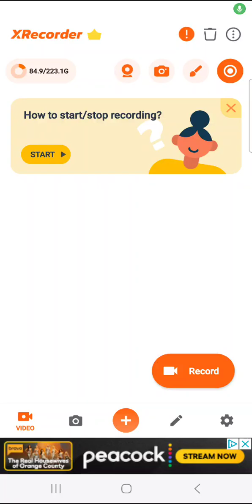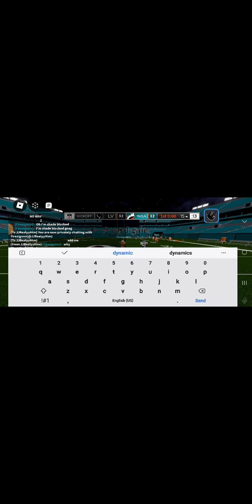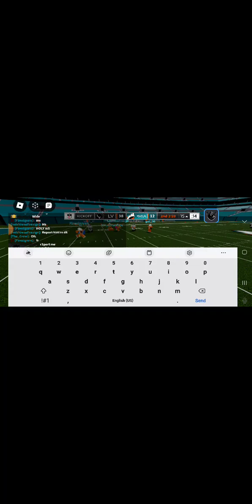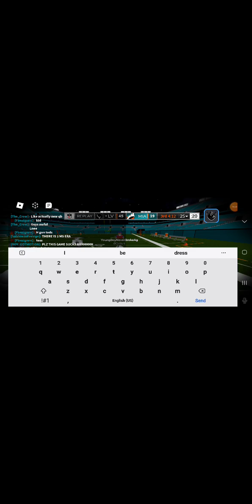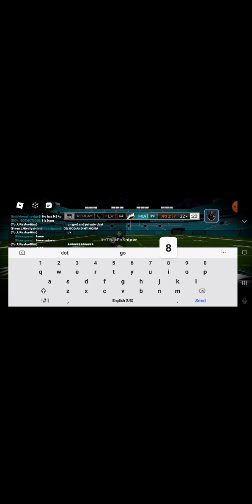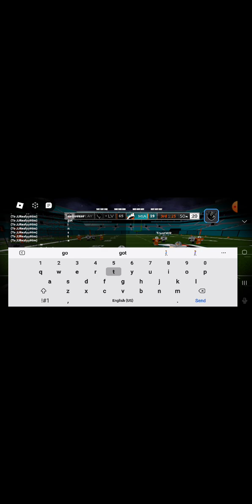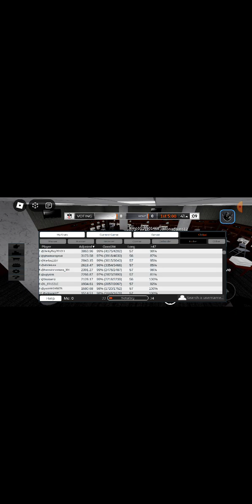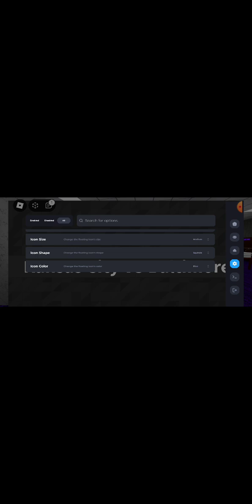I'm Da Best